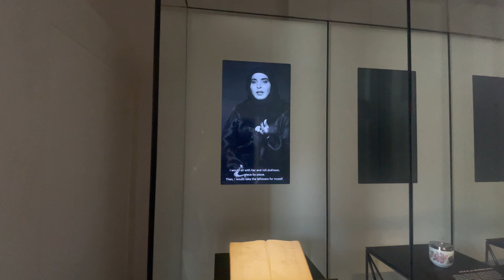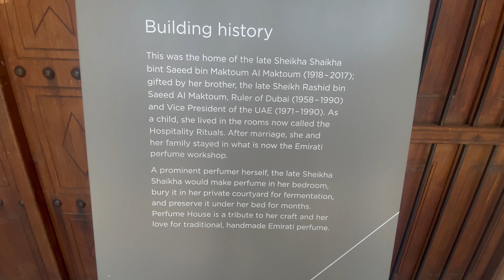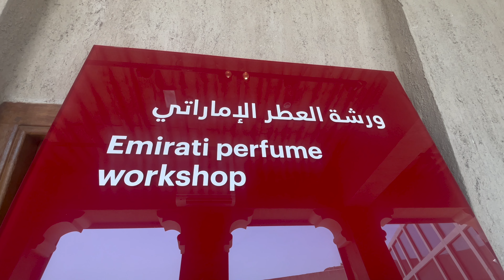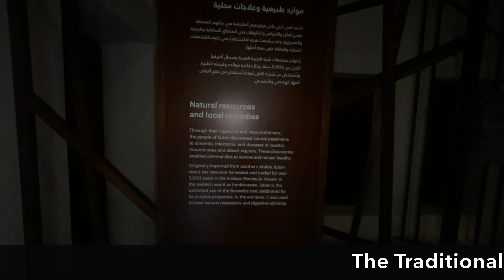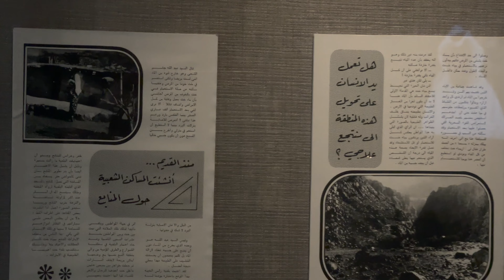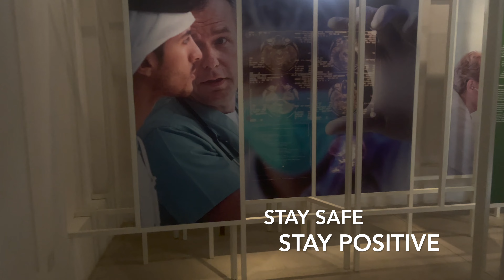Al Shindagha Museum Dubai Perfume house and Traditional Healthcare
Al Shindagha Museum is one of the ultimate attractions for history lovers traveling to Dubai. This video covers Perfume House and Traditional Healthcare. Perfume House takes visitors on an aromatic journey to learn about the exotic Emirati fragrance. Here you can discover traditional scents' vital role in Emirati Culture, how they connect to the past, and their role in religious and everyday life.
The Traditional Healthcare House at the Museum charts the history of innovation in ancient Emirati medicine.